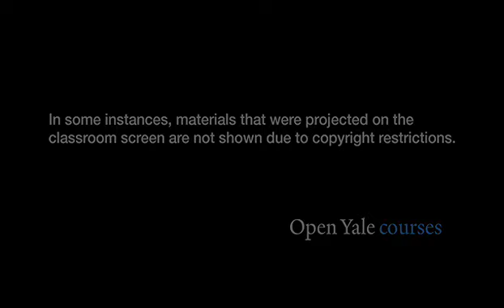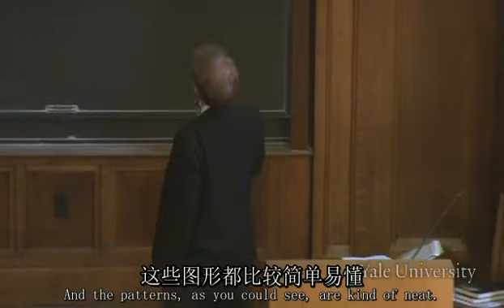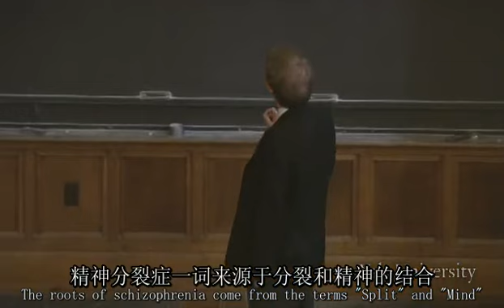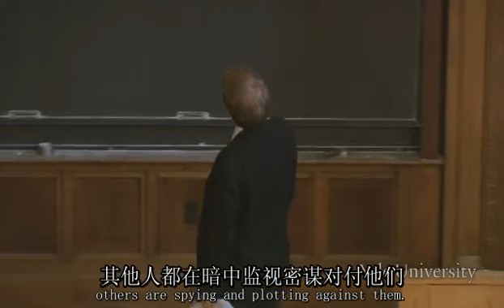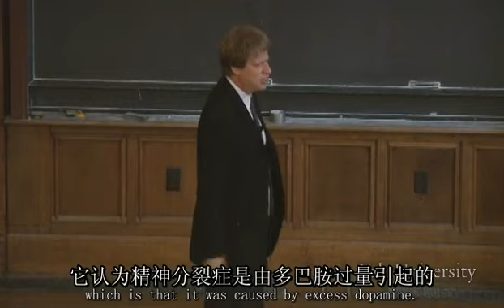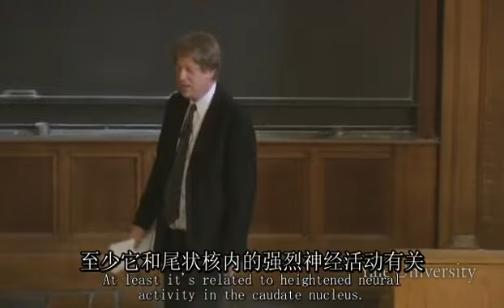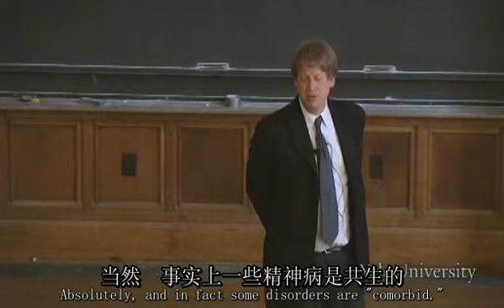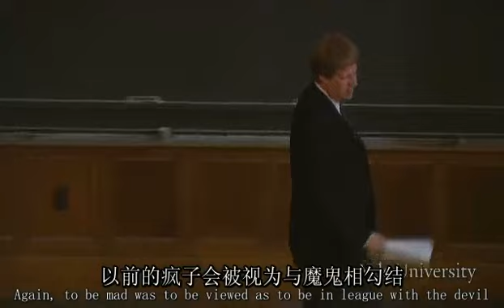第19集 當事情不順的時候會發生什麼事情：精神病 第二部分 心理學